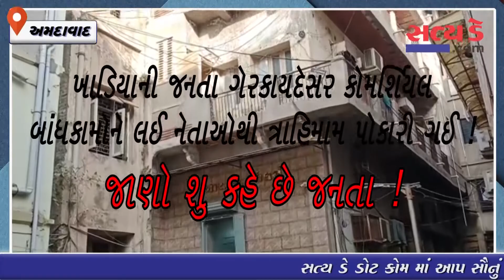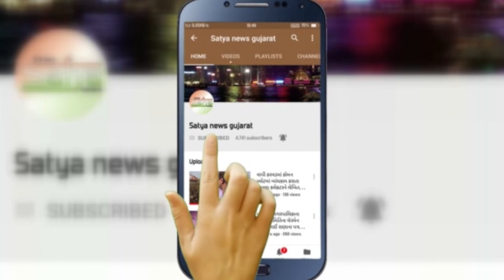ખાડિયાની જનતા ગેરકાયદેસર કોમર્શિયલ બાંધકામોને લઈ નેતાઓથી ત્રાહિમામ પોકારી ગઈ ! જાણો શુ કહે છે જનતા !